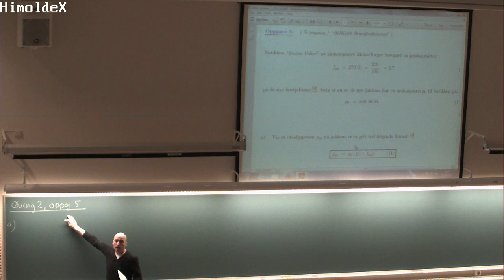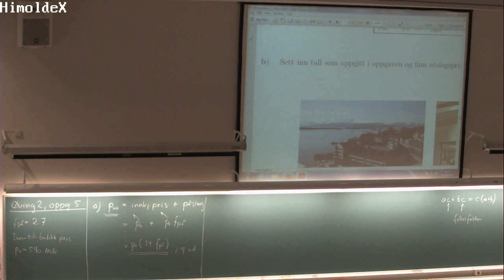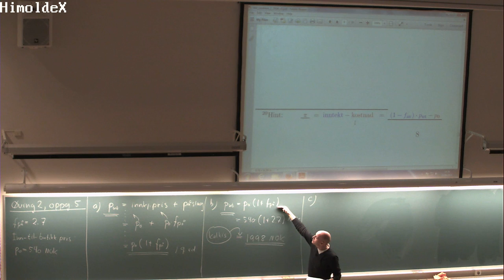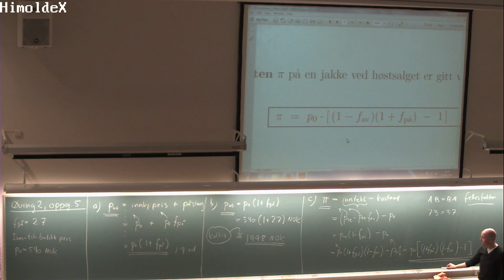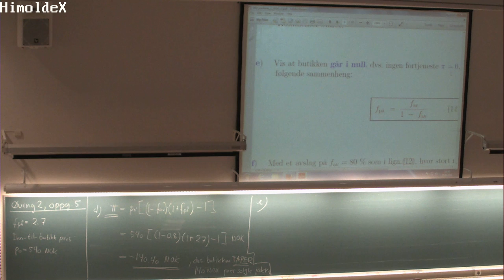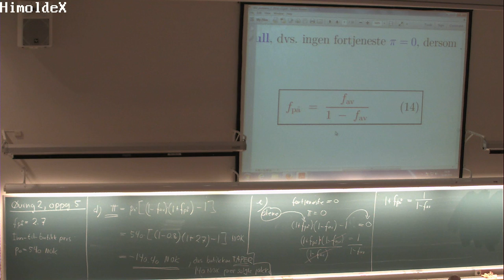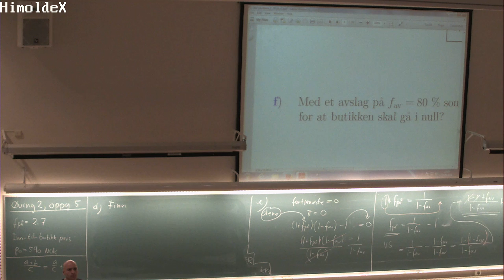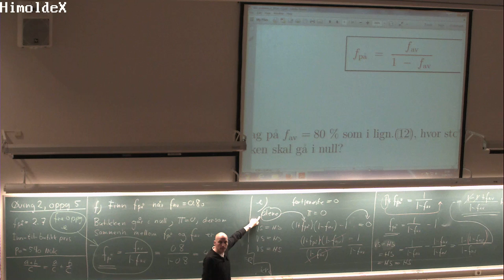01-L-05 Øving 1, oppg 5, MAT100 (23. sept. 2014)